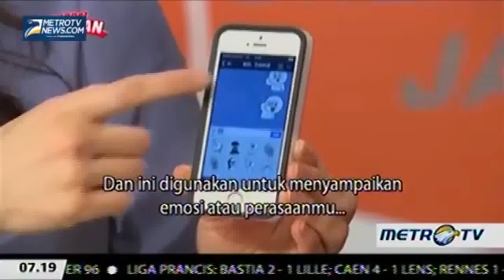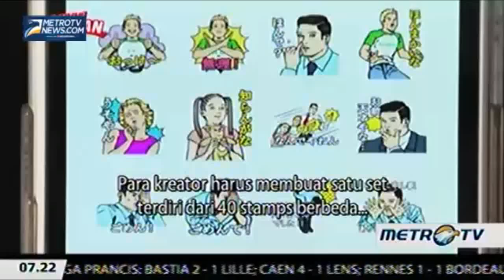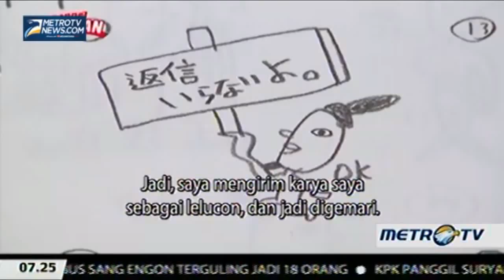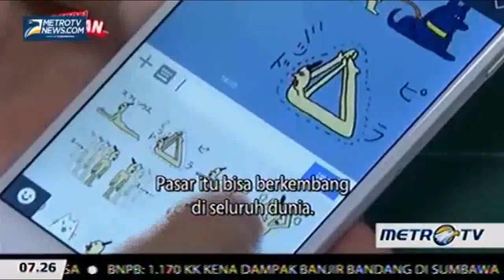Line Creator Stamp Line's Money Maker japan city